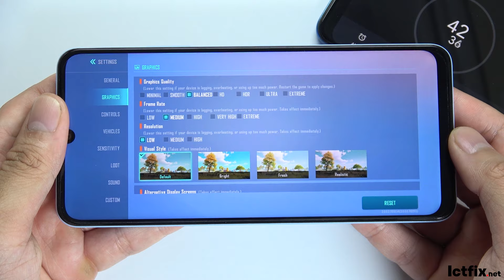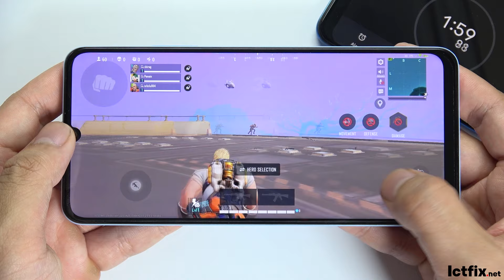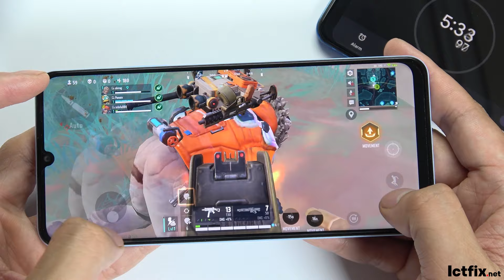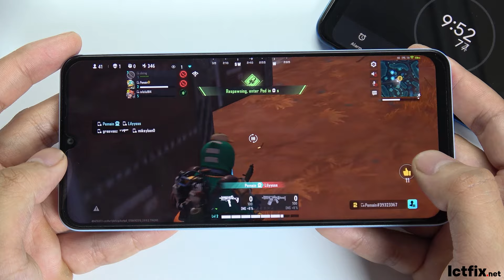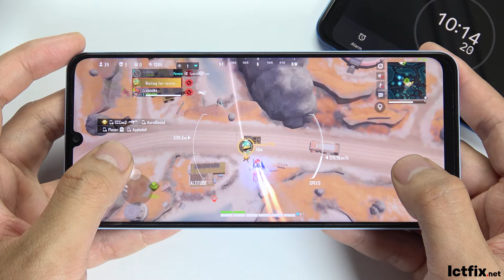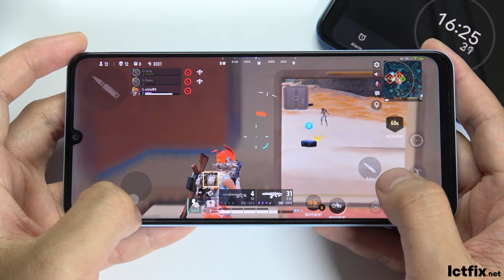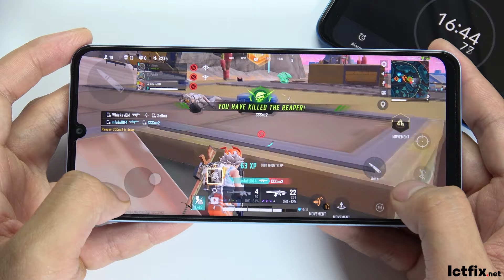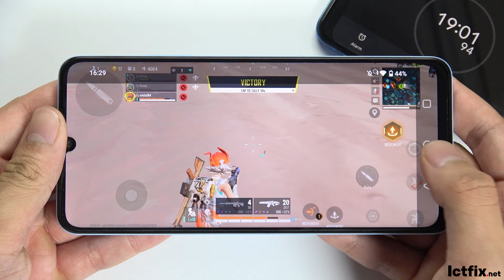Realme Note 50 Farlight 84 Gaming test | Unisoc Tiger T612, 90Hz Display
Realme Note 50 Spectification
Type IPS LCD, 90Hz, 560 nits (peak)
OS Android 13, Realme UI T